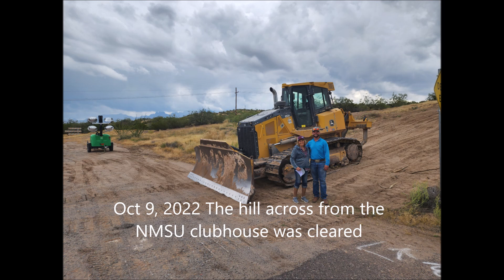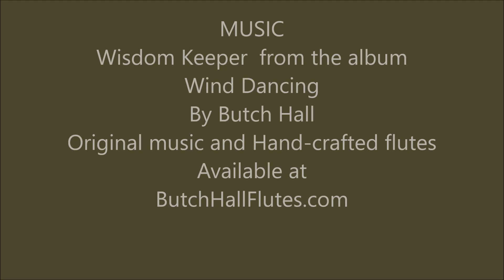Rock Art Start and Finish by Kathy Morrow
The video shows nearly 7 years creating mosaics of wildlife from colorful rocks at the Tortugas dam in Las Cruces NM and later removing 5 years of art work from the dam and restoring it at the nearby NMSU Golf Course
.57 acres on a hill across from the Golf course club house.  It's large enough to be seen from Google Earth satellite.  Artist, Kathy Morrow was the designer and had help from over 100 volunteers and donations from the community.